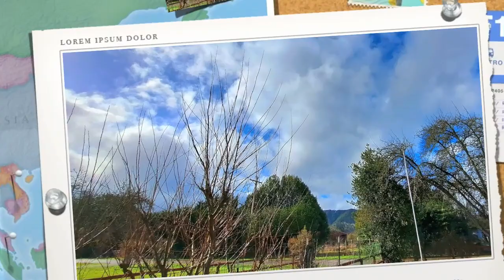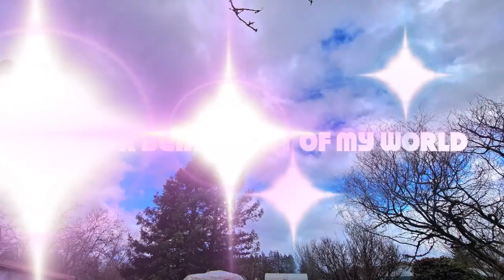February 3rd 2023, A Picture Collection from my Yard Cheers ✌️ and Growers ❤️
In this one February 3rd 2023 I capture the scenery from my Yard the ever changing sky always adds a beautiful backdrop. ✌️ and Growers ❤️